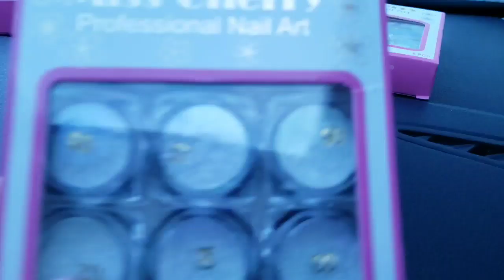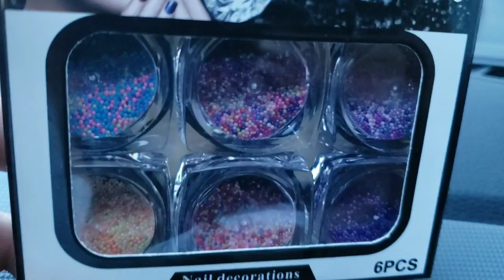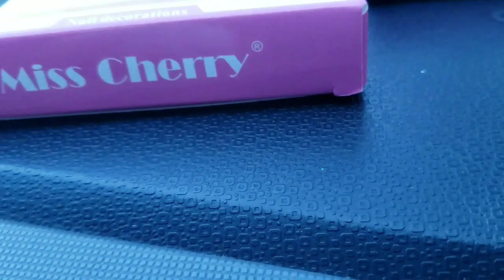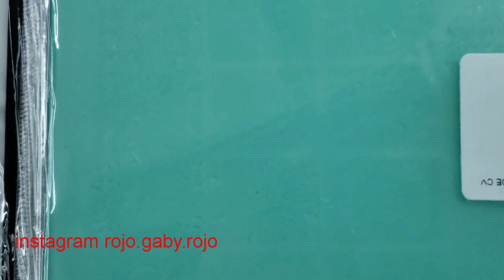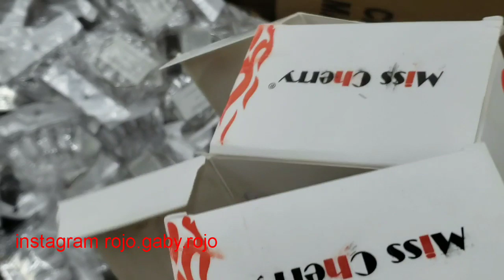LO MÁS NUEVO PLAZA DE LOS CHINOS | CDMX |REBAJAS| ROPA | PEÑA Y PEÑA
Hola este día les hice este vídeo en el que les enseño lo que compre
Miss Cherry
plaza Peña y Peña 18, piso 2 local B4, centro, cdmx
Cómo llegar plaza Peña y peña